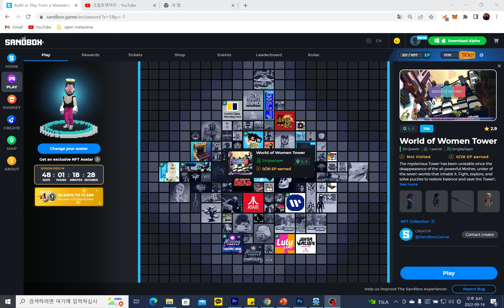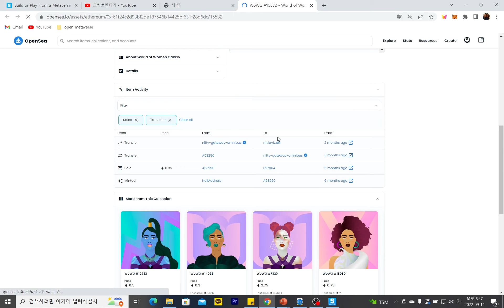[샌드박스 알파3] 여성파워 제대로 밀어주는 샌드박스! World of Women Tower 공략집 + 리뷰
💰🔐 크립토모가 사용하는 보안상품들

세계 1등 보안 콜드월렛

₿ 크립토모가 사용하는 해외 거래소

수수료 10% 환급 받으세요!

출금수수료의 5%를 환급받으세요!

참고로, 위에 링크로 구매 및 구독하게 되시면 여러분에게는 할인 혹은 지장이 가지 않으며, 크립토모가 소정의 보상을 받게되니 참고하세요!

본 영상은 그 어떠한 재무적인 조언도 아니며, 교육적인 목적으로 제작된 영상입니다. NFT 제작, 구매 및 판매, 혹은 토큰 송금 과정에서의 금전적 손실에 대한 그 어떤 책임을 지지 않음을 미리 말씀드리며, 모든 투자결정은 충분한 조사에 이어 개인의 상황에 맞게 진행하시길 바랍니다.

커뮤니티 링크

The Sandbox (한국) 게임 커뮤니티 오픈채팅방 :
* 비번: CREATOR

0:00 인트로
0:50 9월 21일 추가로 5개 퀘스트(6 EP) 공개
1:09 첫번째 GEM 퀘스트
2:42 열쇠 찾고 게이트 열기
3:20 두번째 GEM 퀘스트
6:30 세번째 GEM 퀘스트
10:04 네번째 GEM 퀘스트
12:59 다섯번째 GEM 퀘스트
16:00 여섯번째 GEM 퀘스트
17:55 일곱번쨰 GEM 퀘스트
18:40 엔딩
19:40 마무리 및 전반적인 리뷰